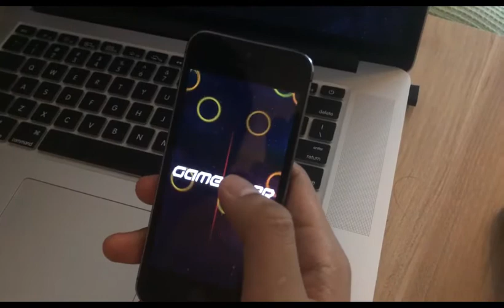Avoid Circles! Game Play Video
Hold to go, release to stop, avoid all circles!

Try to be the best and fight against your reflexes

This game will drive you CRAZY!!!

Please put on your earphones because the sounds and the music are amazing!!!

• Tap to start
• Hold to GO
• Release to STOP
• Avoid all circles
• Challenge your friends and family on Game Center
• Share your high score